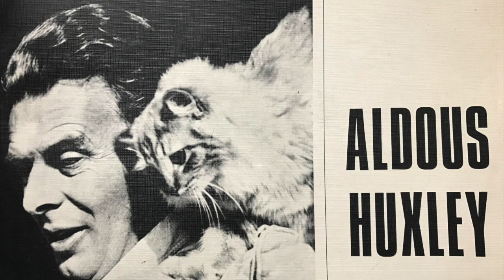Aldous Huxley - On the handicap of bad eyesight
"Speaking personally..." 1961 recording of Aldous Huxley in London 1961

I uploaded them because I believe they are of public interest.